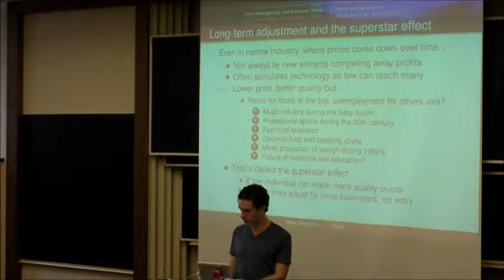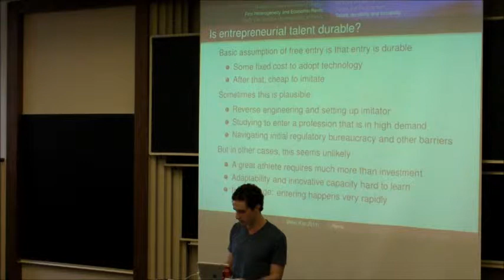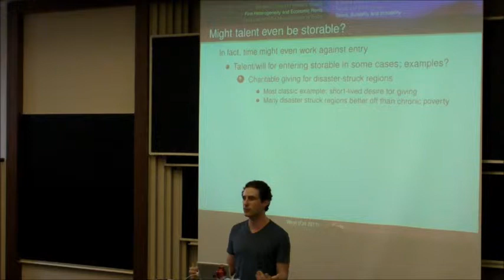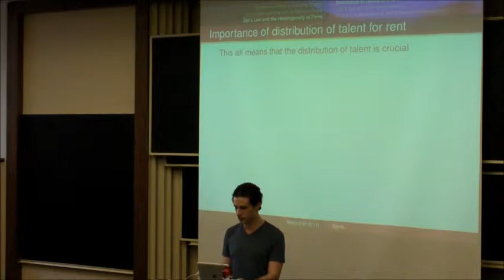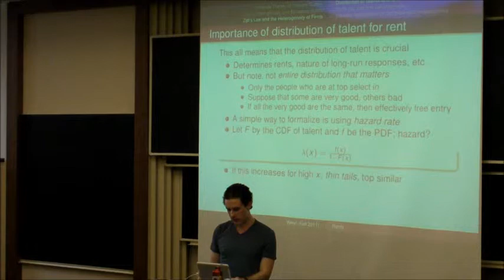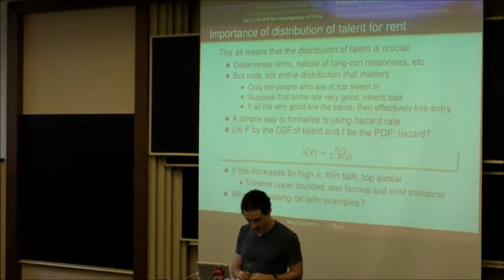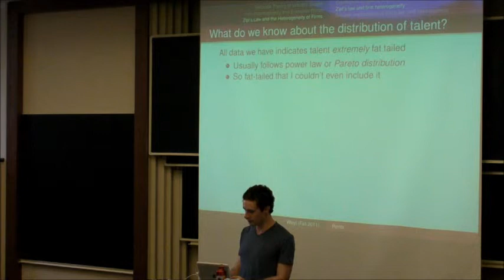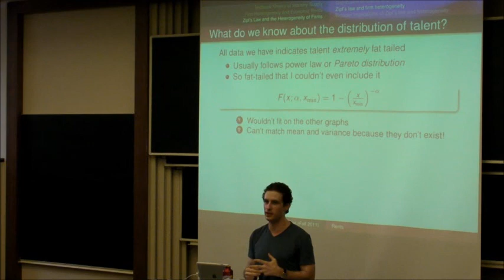Industry Supply and Rents Turbo Lecture p4